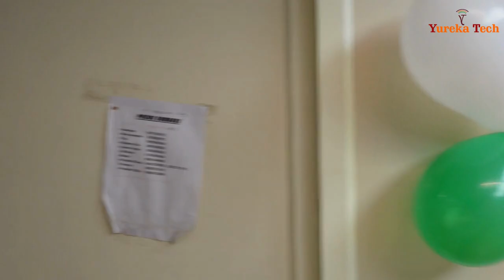Independence Day India | YUREKA TECHNOLOGY